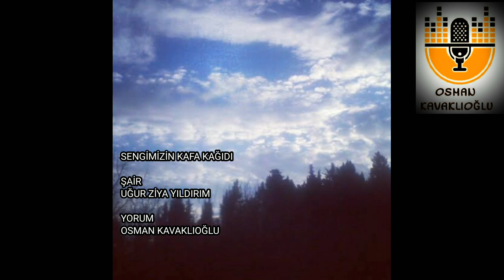SENGİMİZİN KAFA KAĞIDI ŞAİR: UĞUR ZİYA YILDIRIM YORUM: OSMAN KAVAKLIOĞLU